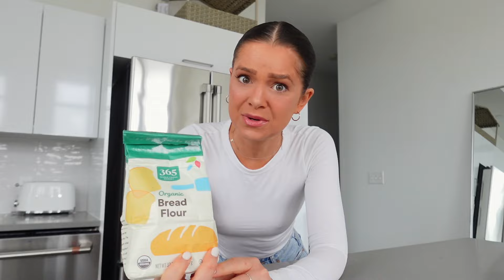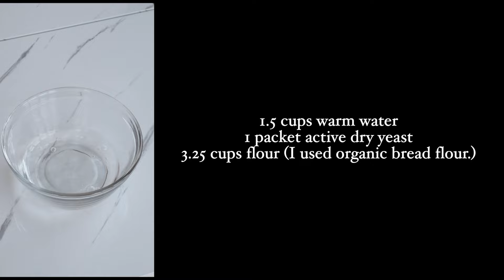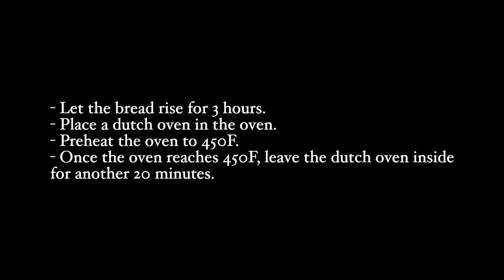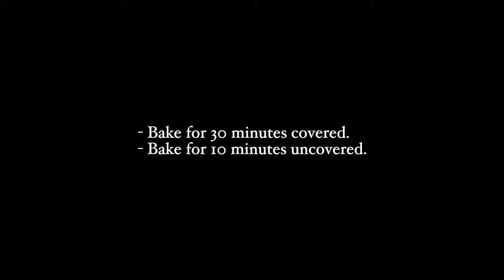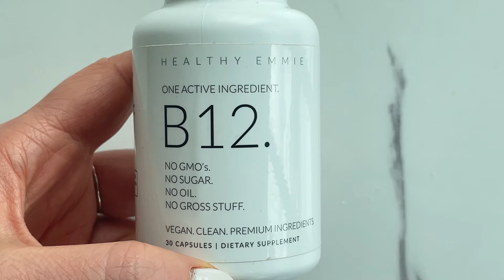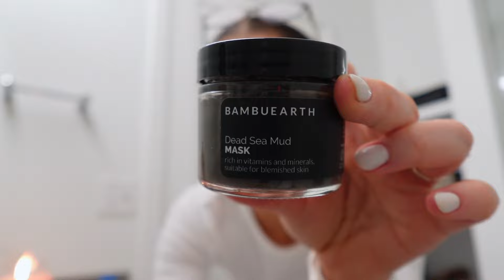What I Eat in a Day Cooking Everything From Scratch | Whole Food Plant Based Diet